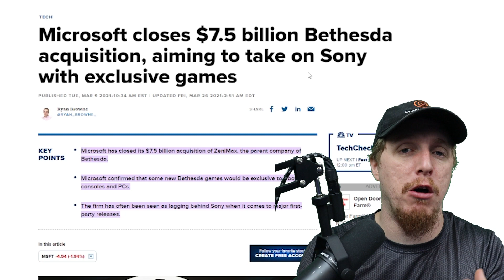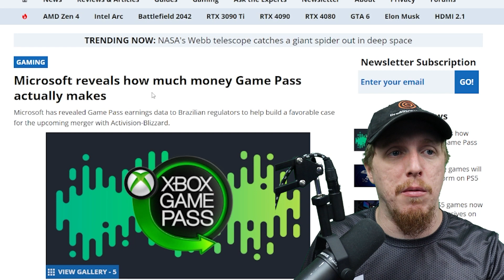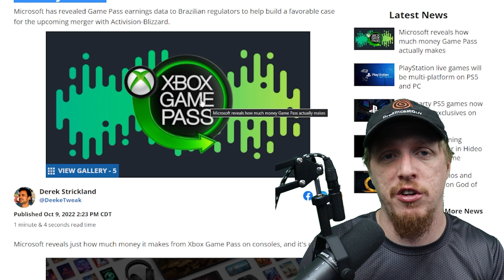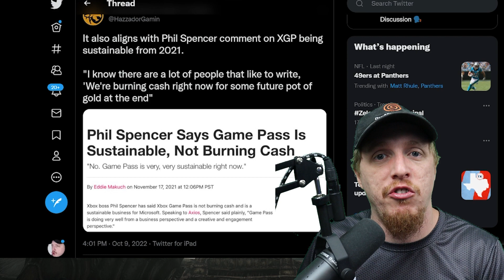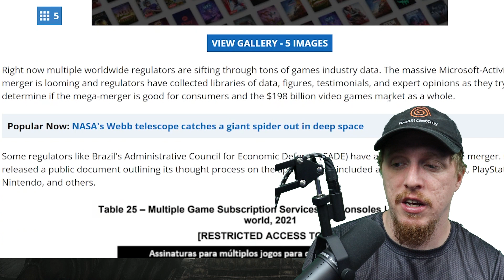Is Xbox Game Pass LOSING BILLIONS or MAKING MONEY? Microsoft RESPONDS!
Right now multiple worldwide regulators are sifting through tons of games industry data. The massive Microsoft-Activision merger is looming and regulators have collected libraries of data, figures, testimonials, and expert opinions as they try to determine if the mega-merger is good for consumers and the $198 billion video games market as a whole.
Microsoft reveals just how much money it makes from Xbox Game Pass on consoles, and it's quite a bit.
Some regulators like Brazil's Administrative Council for Economic Defense (CADE) have already approved the merger. CADE released a public document outlining its thought process on the approval and included a ton of data on Xbox, PlayStation, Nintendo, and others.